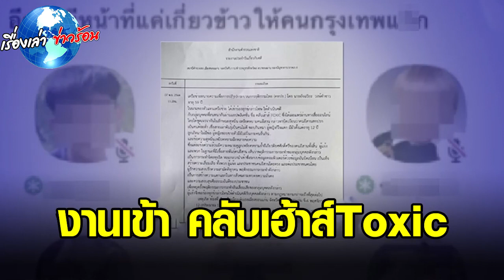เครือข่ายทนายความฯเเจ้งความดำเนินคดี เเก๊งเหยียดคนอีสาน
ขอบคุณข้อมูล:
ขอขอบคุณข้อมูลจาก: